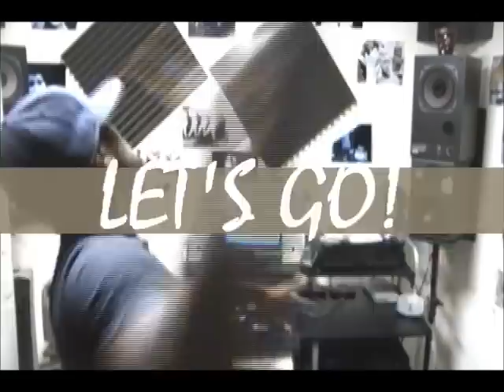Jaybird The Purdy Boi - Daygo Back (clean version)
Luminous Reality - 12/6th